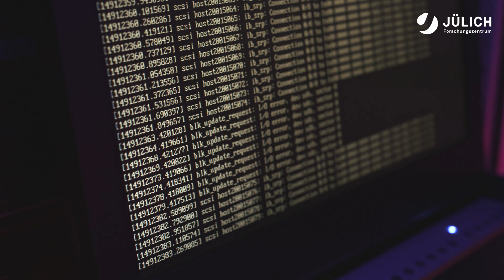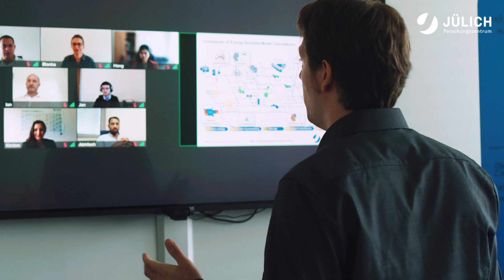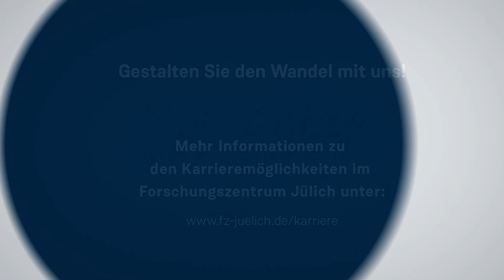Wandel gestalten: Dr. Patrick Kuckertz – Forschungsdatenmanager am Forschungszentrum Jülich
Wie ist es, an einer der größten Forschungseinrichtungen in Europa zu arbeiten? Dr. Patrick Kuckertz ist Forschungsdatenmanager am Institut für Energie- und Klimaforschung - Techno-ökonomische Systemanalyse (IEK-3) am Forschungszentrum Jülich. Im Video gibt er Einblicke in seinen Arbeitsalltag und zeigt, was diesen für ihn so besonders macht.